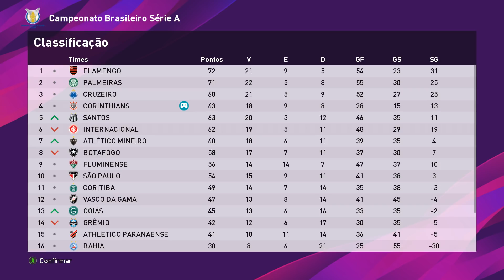DECISÃO NOS PENALTYS NA LIBERTADORES, CORINTHIANS DEU VEXAME? PES 2020 - MASTER LEAGUE #21